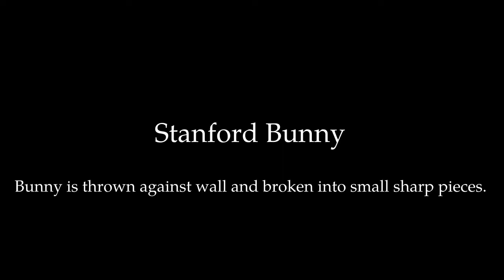Displacement-Correlated XFEM for Simulating Brittle Fracture